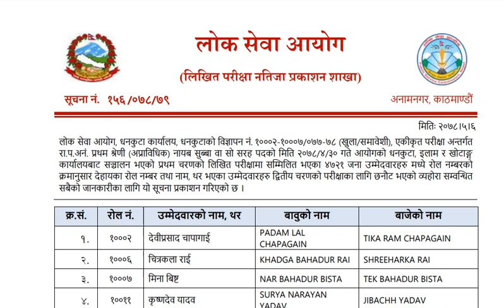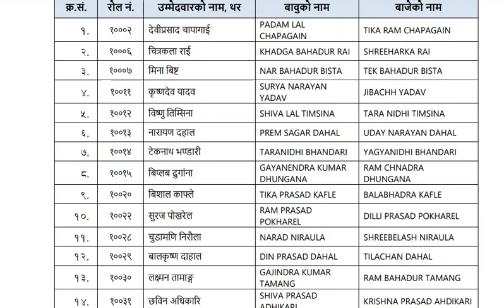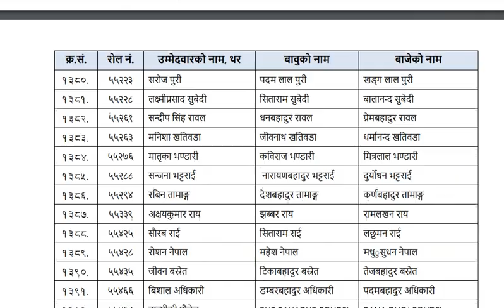NASU First Paper Result Out | Loksewa Aagog Nepal | Dhankuta karyalaya | Loksewa Capsule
NASU First Paper Result Out || Nayab Subba || Loksewa Exam || Loksewa Capsule

                         ©AIC-Capsule